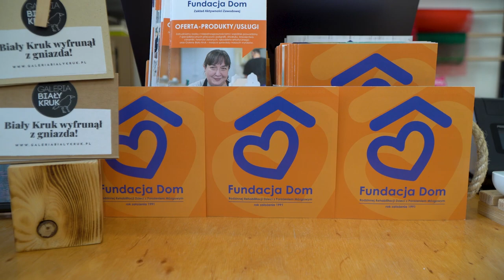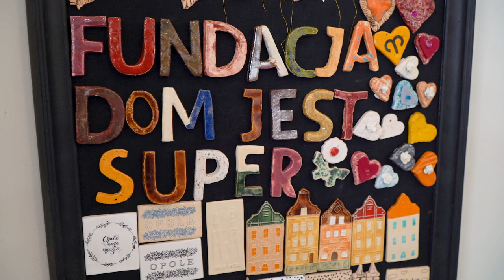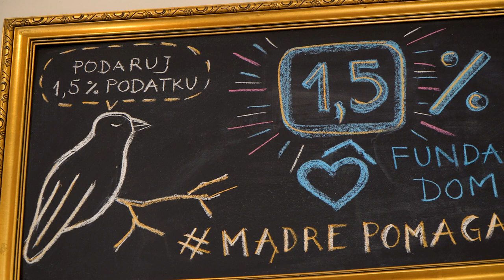1,5% na Fundacię DOM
Fundacja Dom pomaga osobom niepełnosprawnym w wielu dziedzinach życia. Rehabilitacje, terapie, przystosowanie zawodowe. Kolejny bardzo ważny projekt Fundacji to zabezpieczenie przyszłości podopiecznych, możliwości jak najbardziej samodzielnego życia, w sytuacji w której zabraknie im najbliższych.